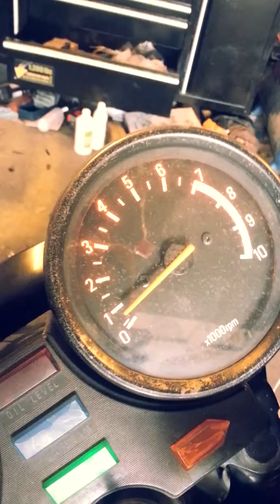Xv920 rh rejuvenation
Xv920